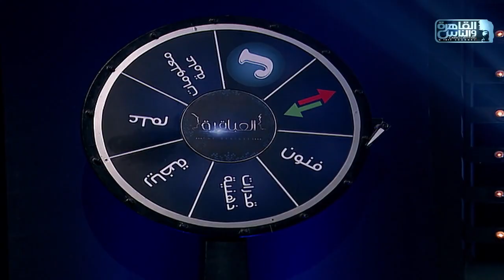العباقرة مدارس | الموسم 10 | مدرسة المنارة الحديثة ومدرسة السويدي | عجلة الحظ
العباقرة مدارس | الموسم 10 | مدرسة المنارة الحديثة ومدرسة السويدي | الحلقة 22

11765 | أفقي(H) | معامل الخطأ 5/6 | معدل الترميز 27500